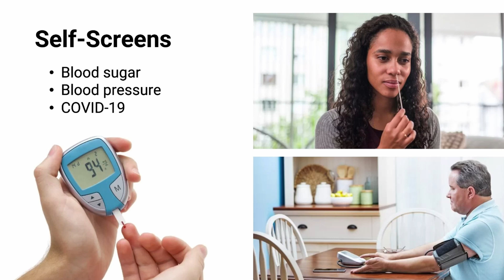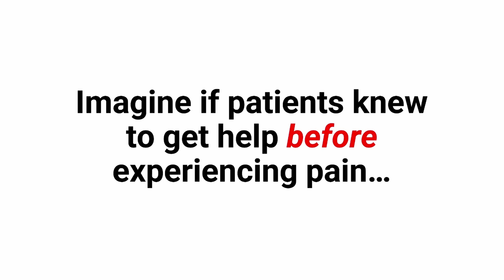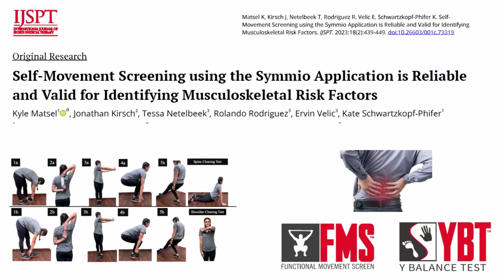FMS In Research: The Future of Rehab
Kyle Matsel discusses what he feels is the future of rehab. He points out the importance of self-screening and discusses how the patient already has the ability to self-screen when it comes to blood sugar, blood pressure, and even COVID testing.

Dr. Matsel discusses the self-screening tool called Symmio. Symmio is a simple health and wellness assessment tool that can create self-awareness for the individual about their own movement and lifestyle factors that affect movement. Symmio has already been proven to be reliable and effective in identifying movement risk factors. The future is now with Symmio.